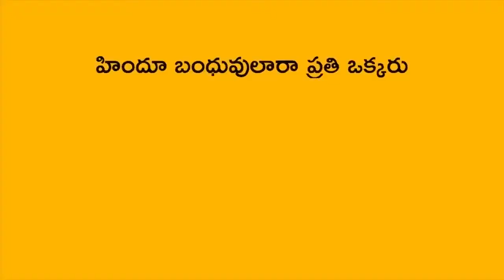Shankara Bagavad Pada